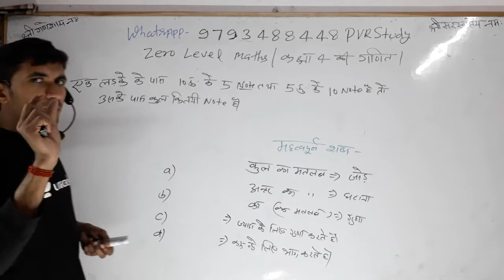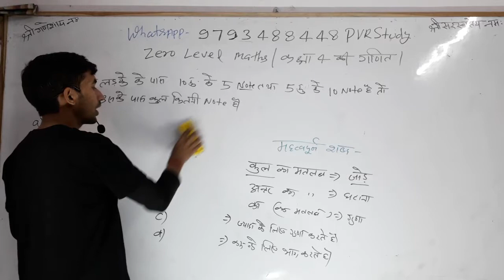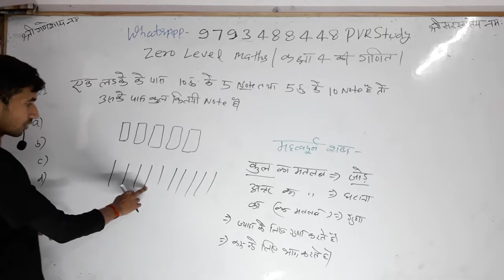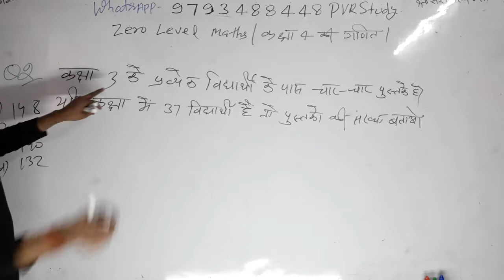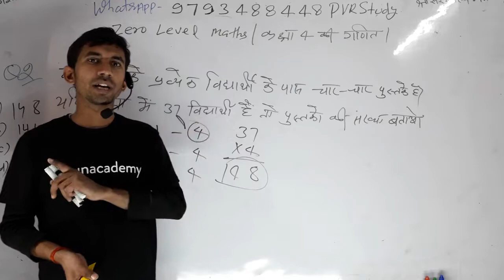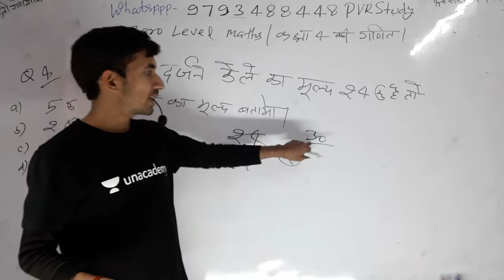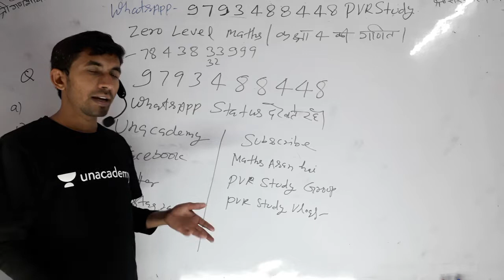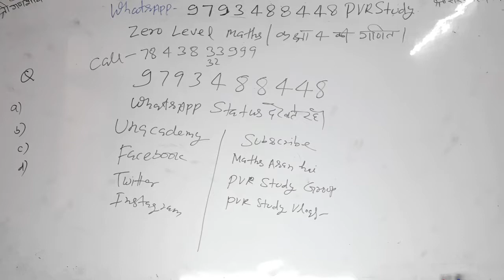5:00am✔Class 4th maths|🍎Part_6💖Basic math|पढ़ाते नहीं सिखाते हैं✔🇮🇳 जीरो से हीरो बनाते हैं,